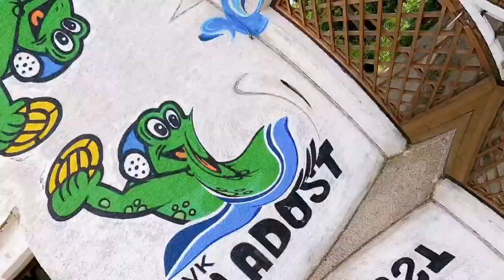BAZENI MLADOST 💦 Popio sam pol bazena 🏊‍♂️